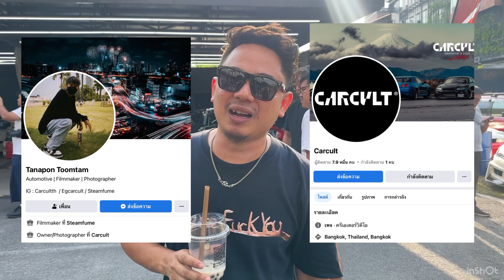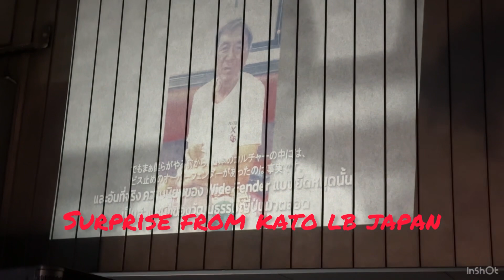Ched vlog ep6. เดินเล่นงานรถโป่ง fender night